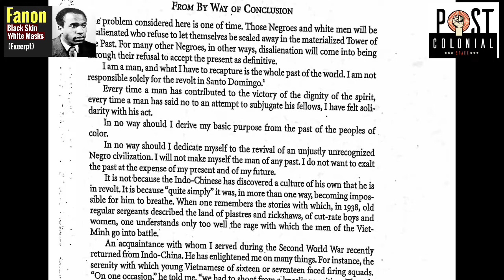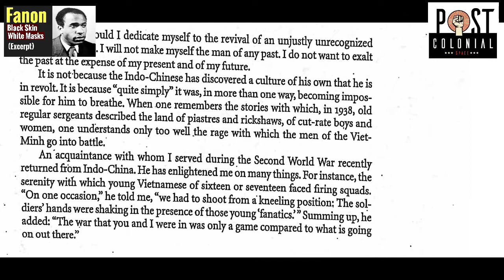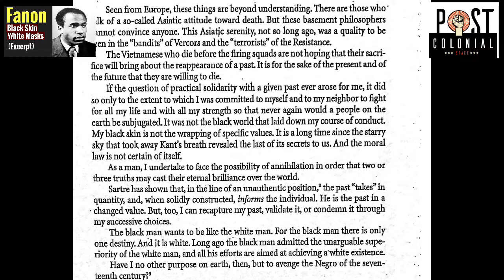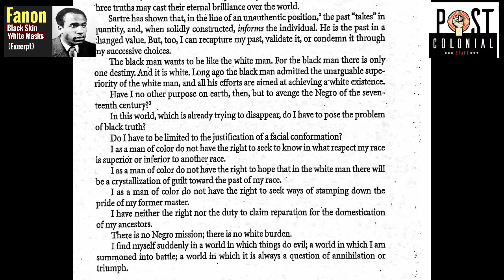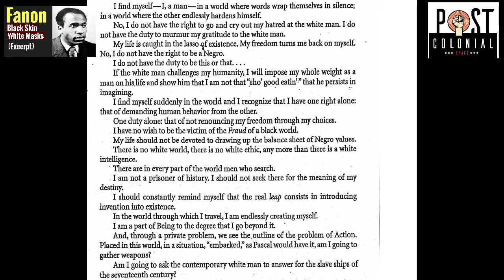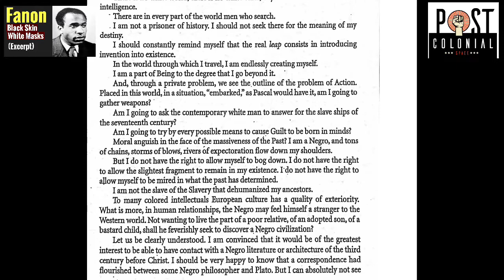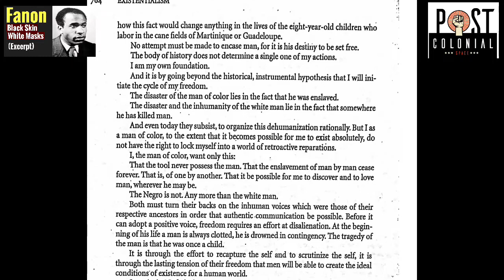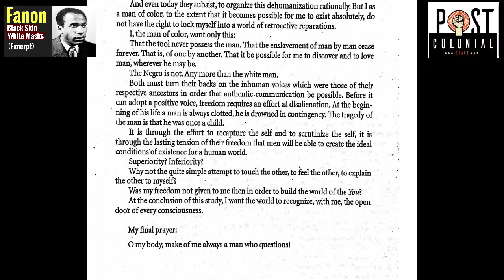Frantz Fanon: Black Skin White Masks (Excerpt) | Postcolonialism | Postcolonial Theory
This video introduces you to the conclusion of Frantz Fanon's 1952 book "Black Skin White Masks." In so many ways, Fano is considered a precursor to what would later become postcolonial studies but his thought impacted people from all over the world and he was widely read and translated.

Frantz Fanon: "Black Skin White Masks."